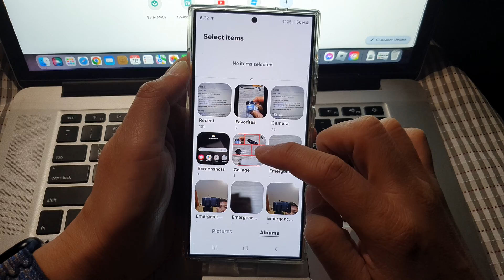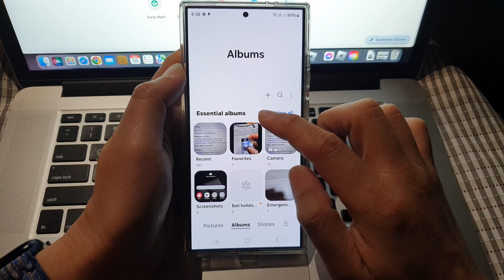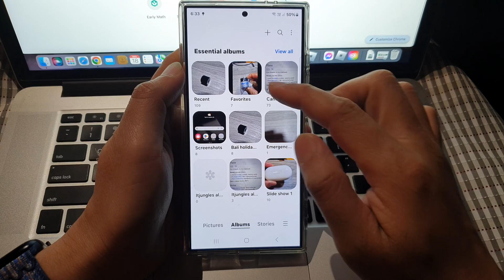Galaxy S24/S24+/Ultra: How to Add/Create A New Photo Album In Picture Gallery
Looking to organize your photos better on your Samsung Galaxy S24, S24+, or Ultra? In this tutorial, we'll show you how to add or create a new photo album in the picture gallery, making it easier to manage and categorize your photos. Join us as we provide step-by-step instructions to create new albums on your Galaxy device.